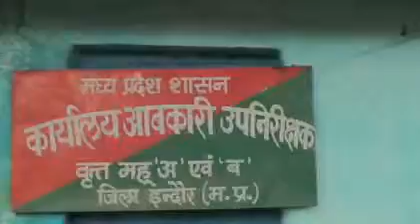sharab theka 1)